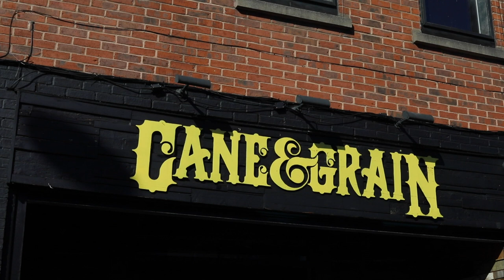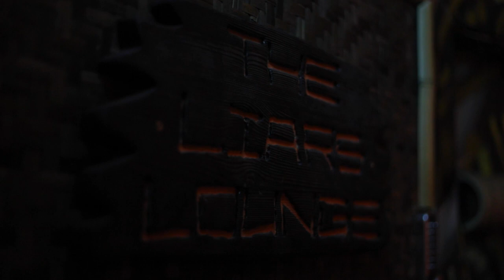They Walk Among Us & Generation Why - Podcast Meet Up (Manchester)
In 2019 They Walk Among Us & Generation Why Podcasts organised a Meet up in Manchester, with so many talented podcast hosts all in one room talking True Crime. What could be better???

Find all of the Hosts that attended the Manchester Events Facebook Pages here.

Canon 5D Miv
Canon 24-70 f/2.8 II
Canon 70-200 f/2.8 USM
Canon 17-40 f/4
Canon 50 f/1.8
San Disk Memory Card 64GB
DJI Mavic Air - Fly More Pack
Go Pro 7 White
iPhone XS 64GB
Compact Flash 16GB
DJI Ronin-S
iMac 27” 5K
ASUS 27” Monitor
WD 1TB Hard Drive
WD 2TB Hard Drive
WD 3TB My Book Hard Drive
Lacie 3TB Thunderbolt 2 Hard Drive